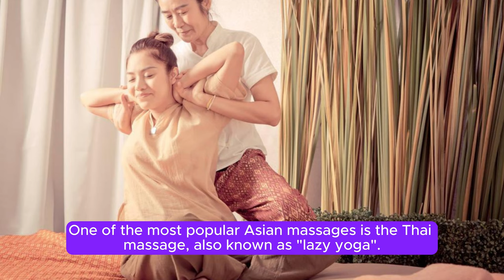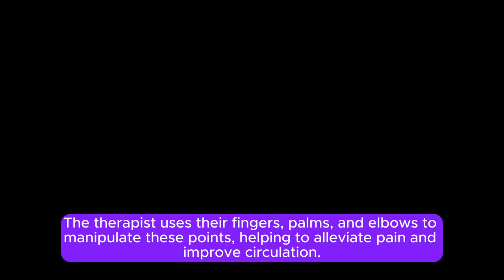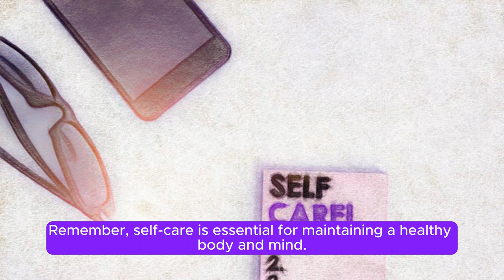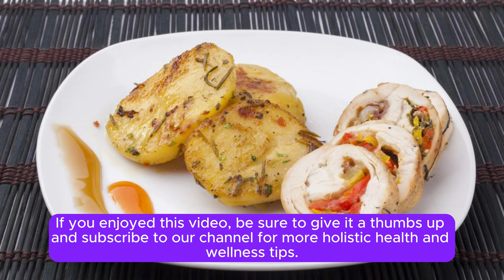The best traditional Asian massages to relieve stress and improve your health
Feeling stressed out? Looking for natural ways to improve your health and well-being? Discover the best traditional Asian massages that have been practiced for centuries to relieve stress and promote overall health.

Asian massages have been practiced for centuries, rooted in ancient traditions that focus on restoring balance and harmony within the body. These massages are not only relaxing but also therapeutic, targeting specific pressure points to relieve tension and promote healing.

One of the most popular Asian massages is the Thai massage, also known as "lazy yoga". This technique involves a combination of stretching, acupressure, and energy work to align the body's energy pathways. The therapist uses their hands, elbows, and feet to apply pressure to specific points on the body, helping to release tension and improve flexibility.

Another traditional Asian massage that is gaining popularity is the Shiatsu massage from Japan. This technique focuses on applying pressure to specific points along the body's meridian lines to promote healing and balance. The therapist uses their fingers, palms, and elbows to manipulate these points, helping to alleviate pain and improve circulation.

In China, the Tui Na massage is a common practice that dates back thousands of years. This massage technique involves kneading, rolling, and pressing motions to stimulate the body's energy flow. Tui Na is often used to treat musculoskeletal conditions such as back pain, neck pain, and arthritis.

For those looking to relax and rejuvenate, the Balinese massage from Indonesia may be the perfect choice. This traditional massage technique involves a combination of gentle strokes, kneading, and stretching to help release tension and promote relaxation. The therapist may also use aromatic oils and herbal compresses to enhance the overall experience.
If you're looking for a more invigorating massage, the Korean Gua Sha technique may be just what you need. This technique involves using a smooth jade stone to scrape along the skin, promoting blood circulation and releasing toxins. Gua Sha is known for its detoxifying and revitalizing effects on the body.

No matter which traditional Asian massage you choose, you can expect to experience a deep sense of relaxation and renewal. These ancient techniques have stood the test of time for a reason – they work. So why not treat yourself to a traditional Asian massage and experience the myriad benefits for yourself?

Remember, self-care is essential for maintaining a healthy body and mind. Taking the time to indulge in a traditional Asian massage is a wonderful way to show yourself some love and care. Your body will thank you for it.
And as always, remember to take care of yourself and prioritize your well-being. Happy relaxing!